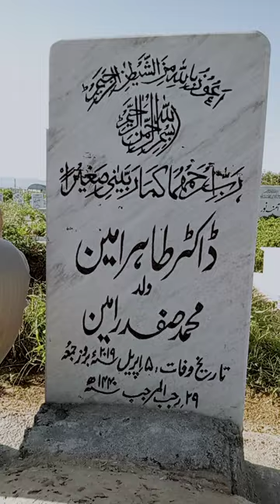At the grave of Dr. Tahir Amin